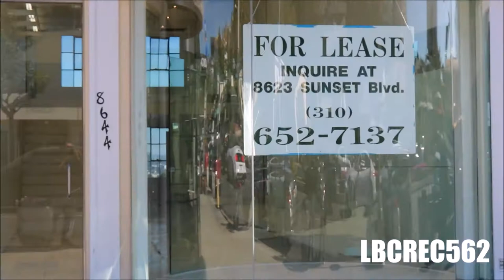Scarface Film Locations |Gina`s Beauty Salon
hi everyone today i was able to go to a scarface film location
wich is gina`s Beauty salon
Scarface is a 1983 American crime film directed by Brian De Palma and written by Oliver Stone,[4] a remake of the 1932 film of the same name.[5] The film tells the story of Cuban refugee Tony Montana (Al Pacino) who arrives in 1980s Miami with nothing and rises to become a powerful drug kingpin. The cast also features Michelle Pfeiffer, Steven Bauer, Robert Loggia, F. Murray Abraham and Mary Elizabeth Mastrantonio.[4]

Pacino became interested in a remake of the 1932 version after seeing it and he and producer Martin Bregman begin to develop it. Sidney Lumet was initially hired to direct the film before he was replaced by De Palma, who hired Stone to write the script. Filming took place from November 1982 and concluded in May 1983. The film was shot in Louisville and in Los Angeles. The film's soundtrack was composed by Giorgio Moroder.

Scarface was released on December 9, 1983 and grossed $44 million at the domestic box office and $65.9 million worldwide. Initial critical reception was negative, with criticism over excessive violence and profanity and graphic drug usage. Some Cuban expatriates in Miami objected to the film's portrayal of Cubans as criminals and drug traffickers. In the years that followed, however, the film has received reappraisal from critics, and is now considered by some to be one of the best films in the crime genre. Screenwriters and directors such as Martin Scorsese have praised the film, which has been referenced extensively in pop culture, especially in rap and hip hop music[6][7] as well as comic books, TV and video games. The film has long since become a cult classic
In 1980, Cuban refugee and ex-convict Antonio "Tony" Montana arrives in Miami, Florida as part of the Mariel boatlift, where he is sent to a refugee camp with his best friends, Manny Ribera, Angel and Chi-Chi. The four are released and given green cards in exchange for murdering a former Cuban general at the request of Miami drug dealer Frank Lopez. They become dishwashers in a diner, to Tony's disgust, proclaiming he is meant for bigger things.

Frank's right-hand man, Omar Suarez, gives them a job: purchase cocaine from Colombian dealers, but the deal goes bad. Angel is dismembered with a chainsaw, while Manny and Chi-Chi rescue Tony and kill the Colombians. Suspecting that Omar set them up, Tony and Manny insist on personally delivering the recovered drugs and money to Frank. During their meeting, Tony is attracted to Frank's trophy wife, Elvira Hancock. Frank hires and befriends Tony and Manny. Months later, Tony is reunited with his mother Georgina and younger sister Gina, of whom he is fiercely protective. Disgusted by his life of crime, Georgina throws Tony out. Manny is attracted to Gina, but Tony tells him to stay away from her.
Produced by Martin Bregman
Screenplay by Oliver Stone
Starring Al Pacino
Cinematography John A. Alonzo
Edited by
Jerry Greenberg
David Ray
Production
company
Universal Pictures
Distributed by Universal Pictures
Release date
December 1, 1983 (New York City)
December 9, 1983 (United States)
Running time
170 minutes[1]
Country United States
Language English